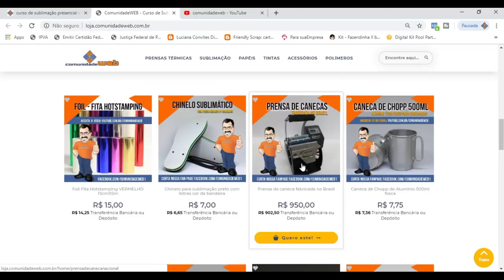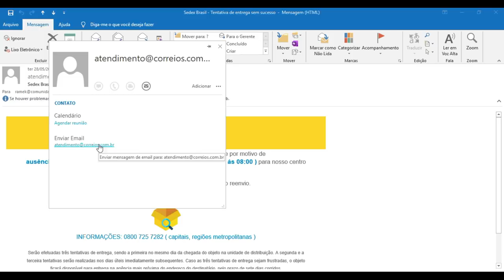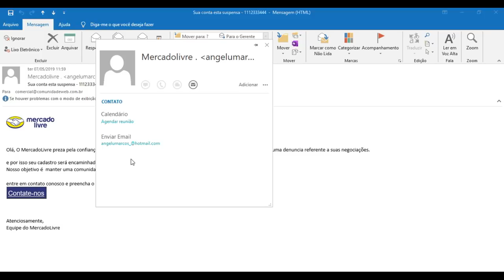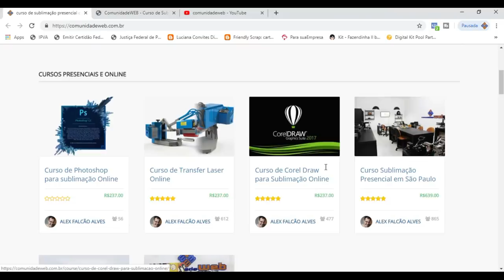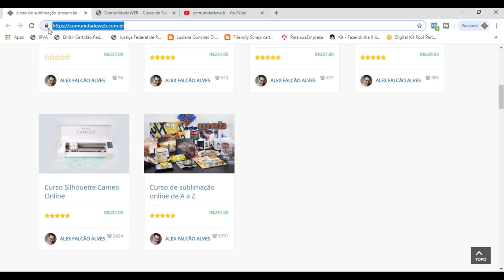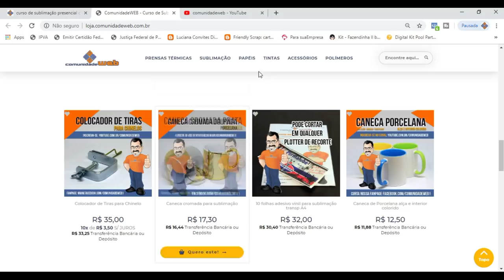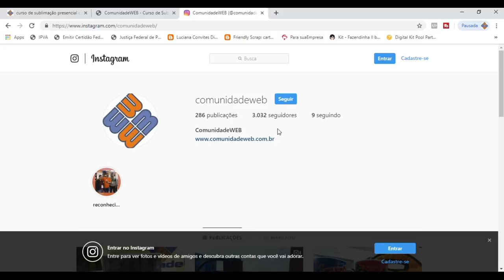CUIDADO ! Email fake falso mercado livre e correios. Como evitar ?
Salve ComunidadeWEB ! Tem ocorrido com muita frequência emails falsos do mercadolivre e até mesmo emails falso do correios bem como de outras empresas.
Neste vídeo acabo ensinando como evitar cair nessas pegadinhas e evitar uma bela dor de cabeça..